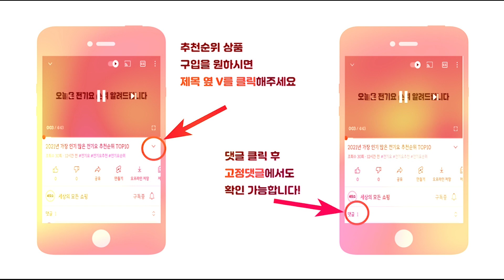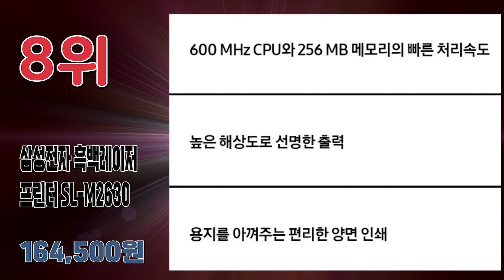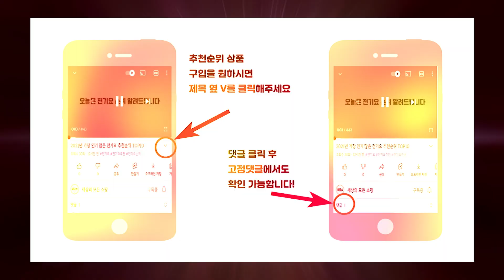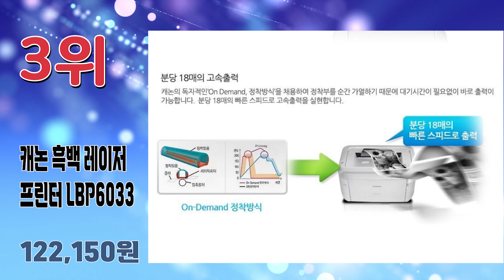2023년 최신 잘나가는 흑백레이저프린터 추천순위 TOP10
2023년 가장 인기 많은 흑백레이저 추천순위 TOP10입니다.

🔥흑백레이저프린터 TOP10🔥

10위 캐논 흑백레이저 프린터 LBP323X
435,620원

9위 팬텀 고속 흑백 레이저 프린터
99,900원

8위 삼성전자 흑백레이저 프린터 SL-M2630 + 토너
164,500원

7위 브라더 흑백 고속 레이저 프린터 HL-L2360DN
155,580원

6위 캐논 흑백 레이저 프린터 LBP6033W
132,150원

5위 브라더 흑백 레이저 프린터 HL-L2335D
149,000원

4위 삼성전자 흑백 레이저 복합기 20ppm SL-M2080
149,460원

3위 캐논 흑백 레이저 프린터 LBP6033
122,150원

2위 브라더 흑백 레이저프린터 HL-1110
109,000원

1위 삼성전자 흑백 레이저 프린터 20ppm
126,900원